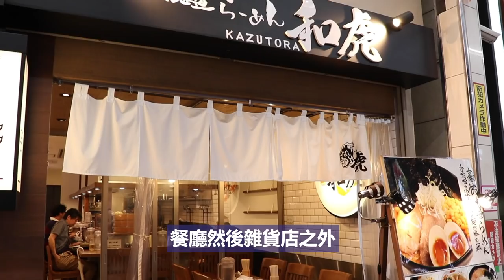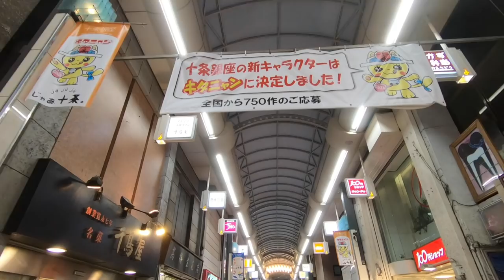十條銀座商店街｜東京北區最大有頂商店街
位在距離池袋坐車5分鐘的十條站，有著東京北區最大的有頂商店街。不但有基本的藥妝與日雜，也有不少東瞧獨家推薦的店家！